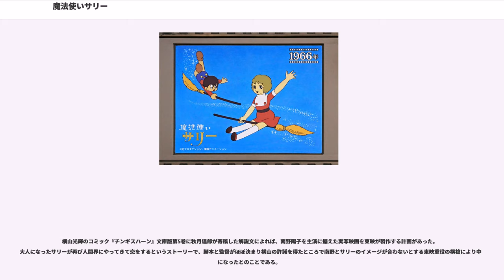魔法使いサリー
魔法・呪術を題材とした漫画作品
東映・東映アニメーションの魔法少女アニメ

『魔法使いサリー』（まほうつかいサリー）は、横山光輝の漫画及びそれを原作としたアニメ作品である。1966年版は東映魔女っ子シリーズ第1作。

魔法の国から人間界へやってきた小学5年生の少女・サリーと、サリーが魔法使いであることを知らない同級生たちが繰り広げる愛や友情の物語である。

原作である漫画は1966年（昭和41年）7月号から1967年（昭和42年）10月号まで、集英社の少女漫画雑誌『りぼん』に連載された。連載当初は『魔法使いサニー』の題名であったが5回連載した後に『魔法使いサリー』と名前を変えた。これは、アニメ化の話題になり「サニー」の商標権を持っている家電メーカーのソニー（登録商標日本第494012号）から「サニー」の使用許可が下りなかったための変更である（自動車の「サニー」を販売していた日産自動車はソニーから使用許可を得ている）。以後、漫画・アニメ共に「魔法使いサリー」の名前で統一し作品を展開している。

アメリカの人気ドラマ『奥さまは魔女』のヒットがきっかけとなった、日本初の少女向けアニメである。敏腕製作者・渡邊亮徳東映テレビ部部長（のち本社副社長）が原作者・横山光輝を説得し、東映動画として製作した魔法少女シリーズ第1作である。『ジャパニーズヒーローは世界を制覇す!』 を始め、「ニッポン人脈記、いつもアニメがNo.5」（2010年3月25日付朝日新聞夕刊）などに、魔法使いサリー成功の経緯について詳しく書かれている。

17話まではモノクロ、18話(1967年4月3日初放送)からはカラー。そのため、1970年代後期からの再放送は18話から行うようになっている。

雪室俊一によると当初は半年で終わる予定で、最終回のフィルムが早々と完成していたので、ポロンなどの延長分で登場したキャラクターは最終回に登場しないため、どうするか悩んだと言う。

最終回の予告では次番組『ひみつのアッコちゃん』（第1作）とコラボを行った。これはVHSビデオソフト版最終31巻ラストやDVD-BOX『ひみつのアッコちゃん』シリーズ全巻購入特典としても収録されている。また2004年9月 - 2005年8月に東映チャンネルの「わくわく!!アニメタイム」で放送された時も、次番組が『アッコちゃん』ということもあってそのまま放送された。

人間界へとお忍びでやってきた魔法の国の王女サリーは、ひょんなことから人間の女の子、よし子とすみれと出会い仲良くなる。それをきっかけに、魔法で家を建てて人間界へ定住し、笑いあり、涙ありの様々な人間模様を繰り広げていく。

放送系列は放送当時のもの。
テレビアニメ化40周年を迎える2006年12月20日には、ユニバーサルミュージックより初代アニメ版のDVD-BOXがリリースされた。東映チャンネル（CS放送・ケーブルテレビチャンネル）放映時では、欠番であった20話・66話・71話すべて含んだ完全収録になる。POBD-60100（初回限定版サリー&カブのフィギュア付き定価：78750円）POBD-60119（通常版：定価75810円）

制作・放送は1989年（平成元年）であり、前作の放送から20年以上経っていたが、前作の最終回を踏襲し続編として制作された。ただし、前作終盤でのポロンの描写を完全に無視した形で始まったり、1980年代後期からの時代背景が反映されるなどの相違点があり、正確には続編的内容のパラレル作品となっている。1980年代中頃から起きたレトロブーム末期だったことや1966年版を見ていた視聴者にも人気があり、前作同様2年間のロングラン放送となった。なお、本作のキャラクターは後述する"サリーちゃん足"ではない。

今作も人気はあったがあまり再放送されず（ちなみに朝日放送における子供アニメ大会や秋田朝日放送での再放送の実績がある）ソフト化（ただしTVスペシャル2作、劇場版、編集オムニバス版のみ東映ビデオよりリリースされた）に恵まれなかった。しかし「東映アニメBBプレミアム」にて劇場版が2008年4月より、レギュラーシリーズ（全88話）が2008年5月より順次配信された。

1990年元日放送の2作初のスペシャル版では、冒頭でサリー・カブ・ポロンによる新年のご挨拶が放送され...